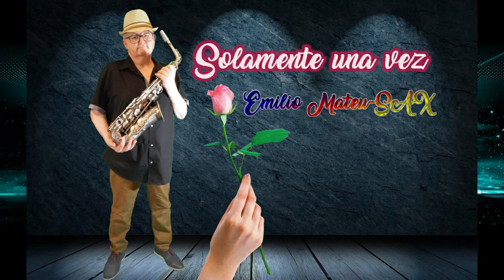SOLAMENTE UNA VEZ - EMILIO MATEU SAX/ QUE BONITO EL BOLERO CON SONIDO DE SAXO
«Solamente una vez» (en inglés: You Belong to My Heart) es un bolero del cantautor mexicano Agustín Lara. Lo estrenó la cantante mexicana Ana María González en Argentina en 1941. La cantante mexicana Dora Luz lo cantó en inglés en la película de Walt Disney Los tres caballeros (1944).
Fue compuesto y dedicado al cantante y actor José Mojica al saber que se convertiría en fraile franciscano.
    Un gran bolero que tuvo muchísimas versiones, entre otras: Luis Miguel, Pedro Vargas, Julio Iglesias, Roberto Carlos, Andrea Bocelli, Plácido Domingo, Elvis Presley, Los Indios Tabajaras, Sarita Montiel,Los Panchos,
          “BONITO Y PRECIOSO TÍTULO DE ESTE GRAN BOLERO”
Solamente una vez
Amé en la vida
Solamente una vez
Y nada más……….
• CON SONIDO DE SAXO.